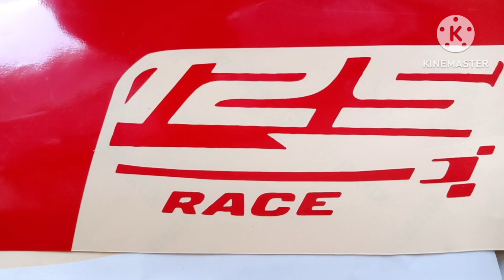ntorq race xp sticker modified